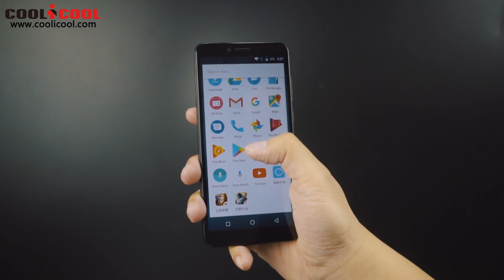Vernee M6 unboxing video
Highlights

- 5.7 Inch 2.5D IPS 18:9 HD+ Full Screen, 1440*720 Pixel
- 4GB RAM + 64GB ROM, Support 128GB TF Card Expansion
- 13 MP (SW 16 MP) Back Camera + 8 MP (SW 13 MP) Front Camera
- 3300mAh Battery
- Band: GSM 850/900/1800/1900MHz, WCDMA 850/900/2100MHz, FDD-LTE
  B1/B3/B5/B7/B8/B19/B20, Support 2G & 3G & 4G LTE Network